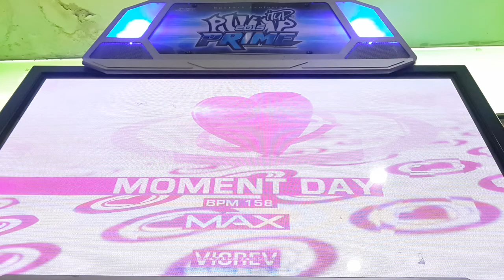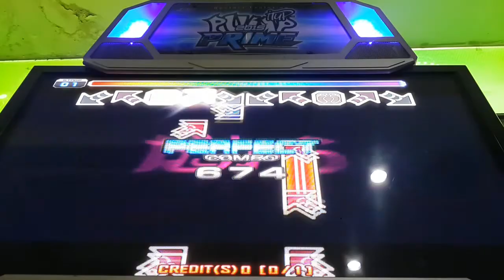DAEGUOSU - Moment Day D19 Rank VJ Improvement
Good!! (2)